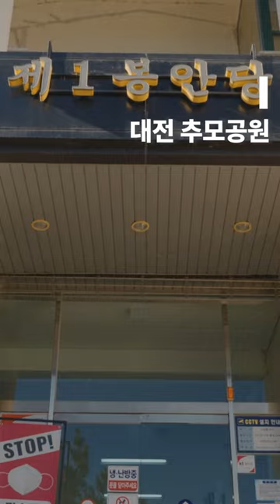[장사시설] 대전추모공원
📍 대전추모공원, 대전 서구 상보안윗길 160